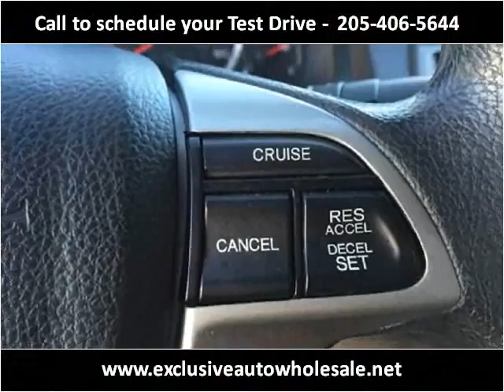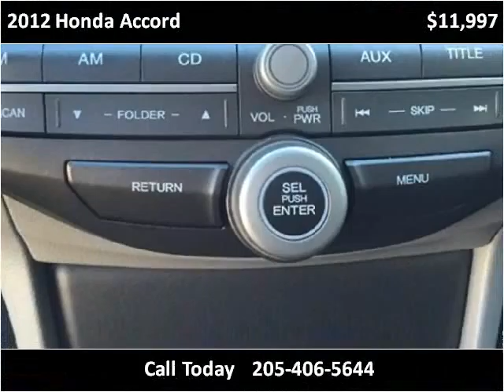2012 Honda Accord Used Cars Pelham AL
This 2012 Honda Accord is available from Exclusive Auto Wholesale.